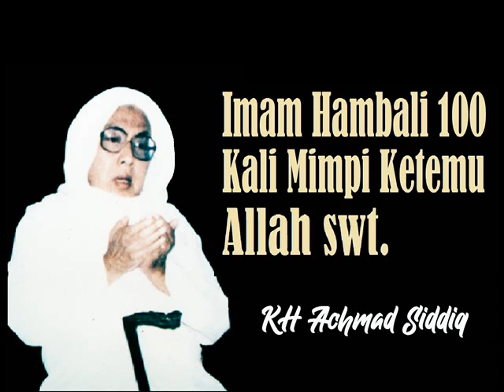K02n IMAM HAMBALI MIMPI 100 KALI BERKUMPA ALLAH SWT .... ABI KH. ACHMAD SIDDIQ K02n 21092975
Video ini merupakan pengajian Abi KH ACHMAD SIDDIQ dalam acara Pengajian rutin dan pengamalan Aurod Dzikrul Ghofilin Ruti Setiap Malam Senin Yang Bertempat di Musholla PPI As Shiddiqi Putera Jembar.

KH Achmad Siddiq pernah menjabat Rois Am PB NU. Pengurus MUI Pusat, Anggota BPPN, Anggota DPA

Semoga Video ini bermanfaat khususnya untuk keluarga Almarchum, santri ashtra juga jamaah dzikrul ghafilin. AL FAATICHAH.